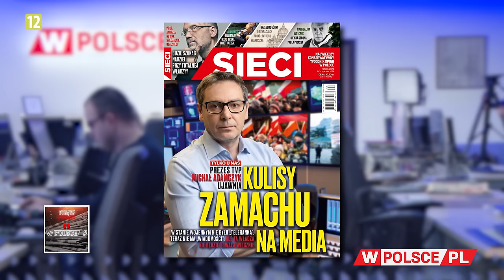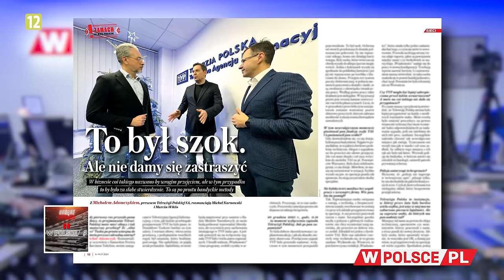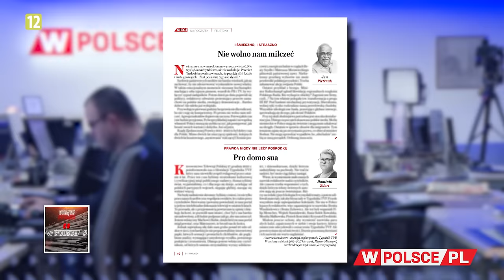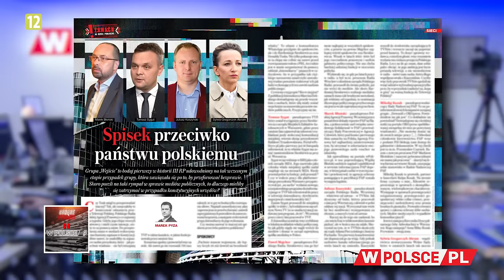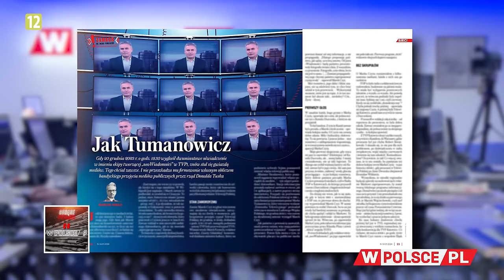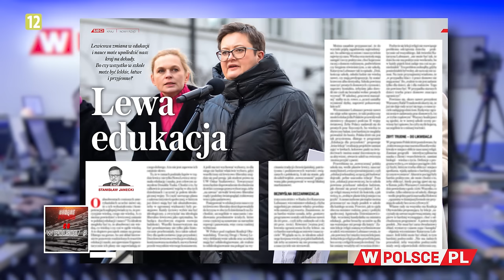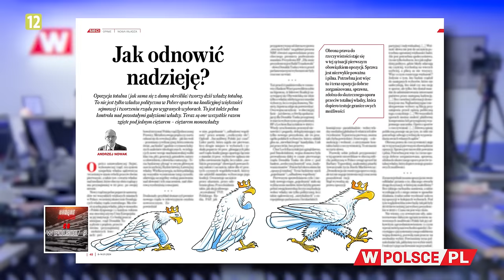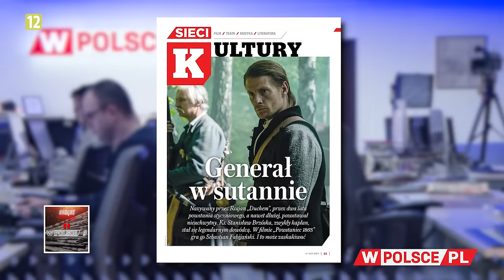KULISY ZAMACHU NA MEDIA | M. Karnowski przy lekturze "Sieci"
Rozmowa z Michałem Adamczykiem to główny temat punkt wydania tygodnika "Sieci".

E-PRENUMERATA "SIECI" I DOSTĘP DO STREFY PREMIUM NA PORTALU wPOLITYCE.PL W PROMOCYJNEJ CENIE: